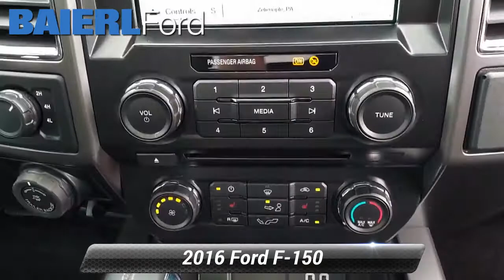Certified 2016 Ford F-150 XL, Zelienople, PA ZF77733A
Baierl Ford

Baierl Ford is very proud to offer this stunning 2016 Ford F-150 in Ingot Silver Metallic.

[RLVID:1713:1d23ddd774a63a09:b82b1d2411f11e8c:1]